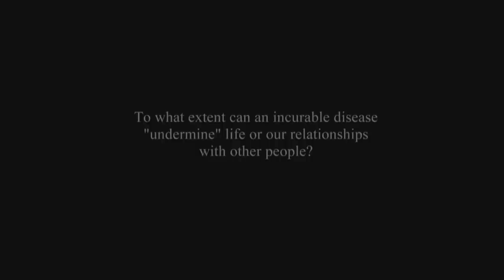Dimitris Papadoulis - The multiple gift (trailer)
"BEST CREATIVE DOCUMENTARY", 6th London Greek Film Festival, October 2013

Life itself is a multiple gift. Man himself, his whole existence, is a multiple  gift.
The people we love, the people who love us. There are times when an illness seems to "undermine" life or our relationships with other people. And when everything looks bleak, the illness freezes in the face of hope, of love, of the power of life, of man himself. And then everything begins again and life goes on but on a different basis. The meaning of life as a manifold gift acquires another dimension.

Dimitris Papadoulis's life is a living proof of the above. He was born in Larissa in 1963. He studied Medicine in Thessaloniki and worked as a doctor until 1991. In 1989 he was diagnosed with multiple sclerosis. He is a writer since 1990. He has published 8 books and his world is the communication with his readers. This is his life, a life which his illness could not stop...